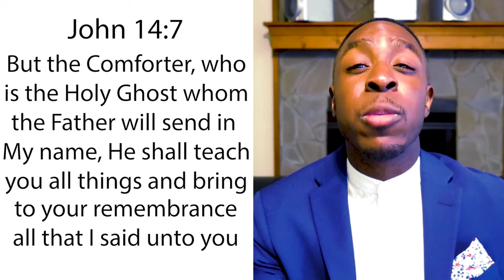Apple's New iPhone LOGO the Mark of the Beast| iPhone 13 & End Times & Last Days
Today we are talking end times, last days, false prophets,  and Apple's new iphone has the mark of the beast, airpods, iPhone announcement

• SIGN-UP- TheBlessingReport.com

Podcasts

iphone, iphone 13, apple iphone, new iphone, new iphone 2020, new iphone 2021, mark of the beast, mark of the beast verse
end times, last days, bible prophecy